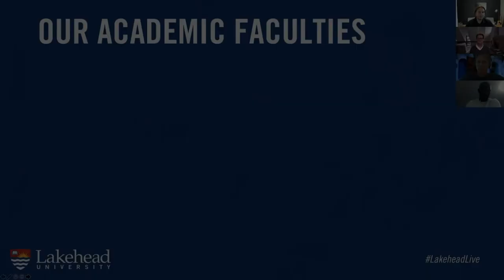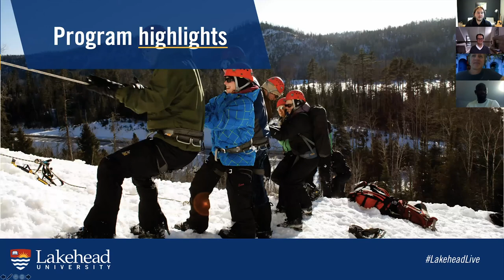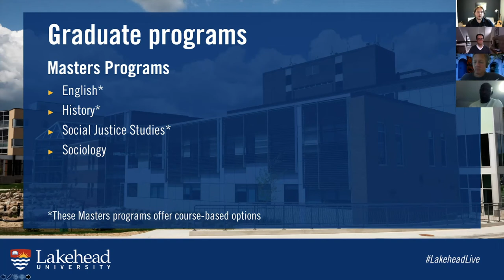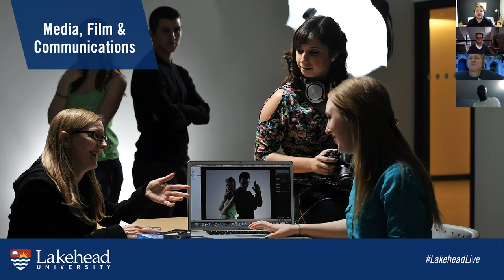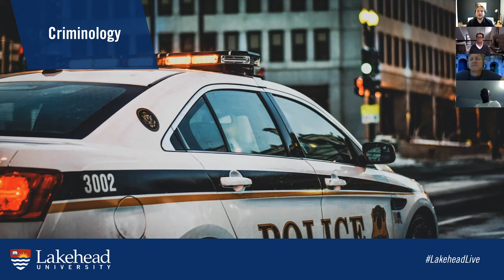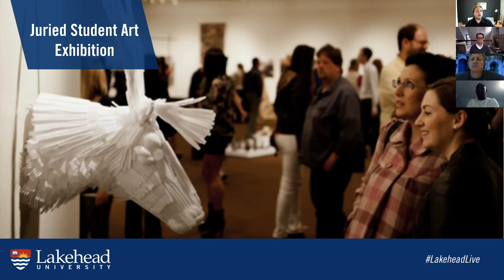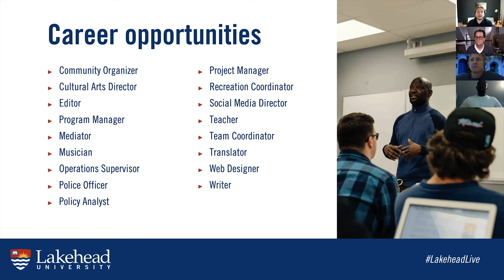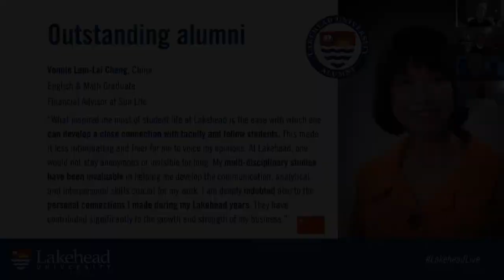Social Sciences and Humanities - Academics Explored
Make a difference. Be the change you want to see in the world.

Join the next generation of global citizens in one of our engaging Social Sciences and Humanities programs at the undergraduate or graduate levels. You will thrive in our dynamic and vibrant learning environment, with small class sizes and award-winning faculty who know your name. Lakehead is in Canada's top 10 primarily undergraduate universities for Social Sciences and Humanities Research and offers you the opportunity to gain experiences that combine academic studies with community-based and hands-on learning through a social justice lens.

Learn about programs, experiential learning opportunities, career outcomes, alumni stories and hear from our special guests: Dr. Laurence Fiddick, Associate Professor, Dr. Zubairu Wai, Associate Professor & Kevin Brooks, Social Justice Studies Program Advisor.